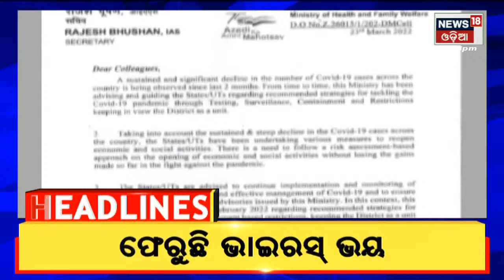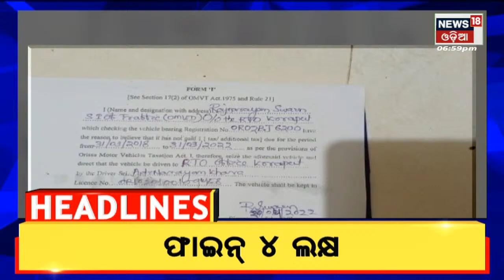7PM Headlines | 20th April 2022 | news18 Odia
ସ୍କୁଲ ଅପ ଡାଉନ କରୁଥିବା ଗାଡିର ହେବ ଫିଟନେସ ଚେକିଂ, ସିସିଟିଭି ଜରିଆରେ ବିଶୃଙ୍ଖଳା ଡ୍ରାଇଭରଙ୍କ ଉପରେ ନିଆଯିବ ଆକ୍ସନ, ପିସିସି ପରିବର୍ତ୍ତନ ମାମଲାରେ କଂଗ୍ରେସରେ ନିରଞ୍ଜନଙ୍କୁ ହଟାଇବାକୁ ଦଳର ବିଧାୟକଙ୍କ ଦାବି, କୋରୋନା ସଂକ୍ରମଣ ବୃଦ୍ଧିକୁ ନଜରରେ ରଖି ମାସ୍କ ହେଲା ବାଧ୍ୟତାମୂଳକ, ଆସନ୍ତା ମେ ୨ରୁ ଆରମ୍ଭ ହେବ ନୂଆ ଶିକ୍ଷାବର୍ଷ କିନ୍ତୁ ଖରା ଛୁଟିକୁ ନେଇ ଏବେବି ଚାଲିଛି ଦ୍ଵନ୍ଦ, ଓଡ଼ିଶାର ୨୧ଟି ସହରରେ ତାପମାତ୍ରା ୪୦ ଡିଗ୍ରୀ ଉପରେ, ଜଳୁଛି ପଶ୍ଚିମ ଓଡିଶା, ଗରମକୁ ଜଳ ସମସ୍ୟା ପାଇଁ ଡହଳ ବିକଳ ହେଉଛନ୍ତି ଲୋକେ  |20th april 2022 | News18 odia